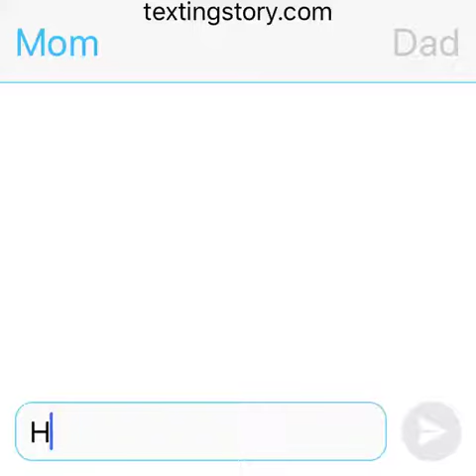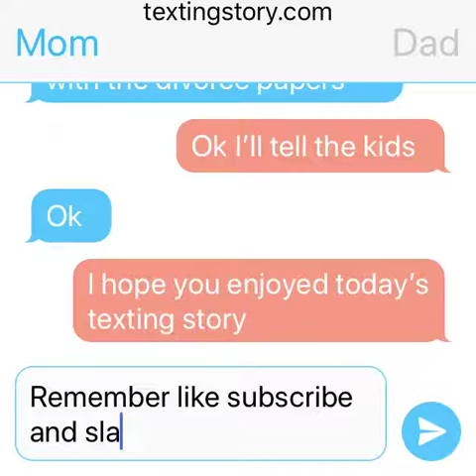Texting story The Divorce